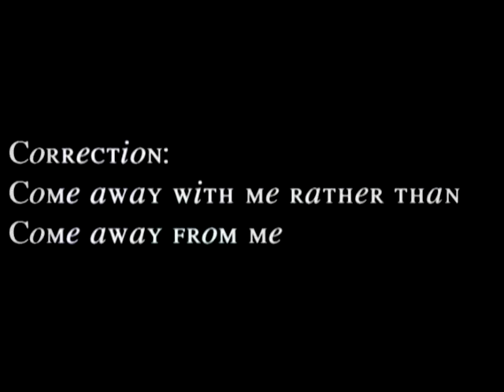Moving Closer - Never The Strangers (Acoustic Cover)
Here's my funny acoustic cover of Moving Closer by Never The Strangers. :D